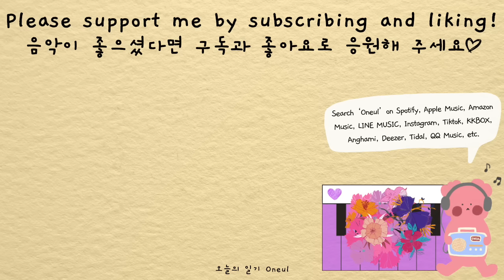냉장고 털이엔 비빔밥 최고 냠! (Bibimbap) | 귀여운음악, 귀여운 피아노, 브이로그음악, 무료브금, Royalty Free Music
헤헤 비빔밥은 언제 먹어도 맛있어요, 잃어버린(적 없지만) 입맛 돌아오게 하는 메뉴 🤗